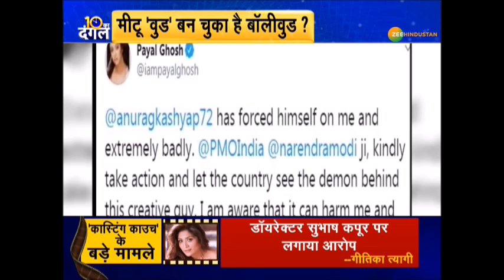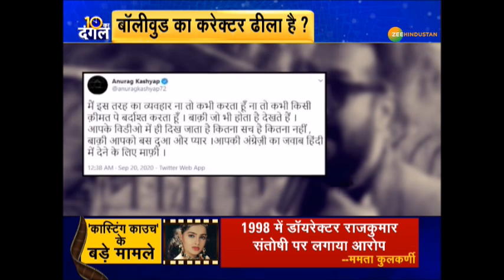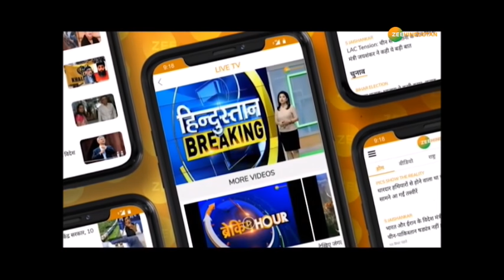Dark Secrets of Bollywood Dirty Picture: Bollywood का Character ढीला है? | 10 Ka Dangal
Dark Secrets of Bollywood Dirty Picture: Bollywood का Character ढीला है? | 10 Ka Dangal  Me Too बन चुका है Bollywood | Anurag Kashyap | Payal

'Silver Screen' की 'Dark Story' | Bollywood की 'Dirty Picture'

About Channel